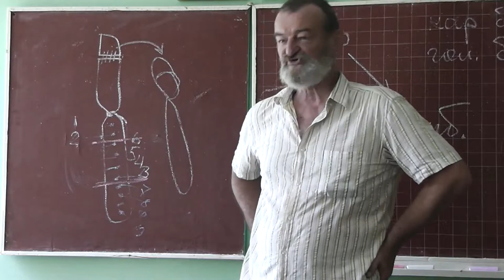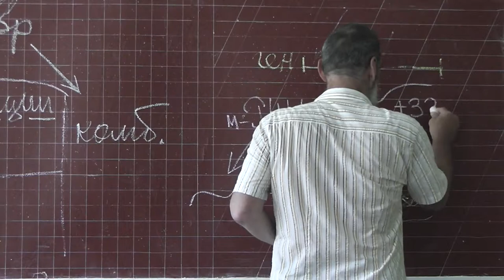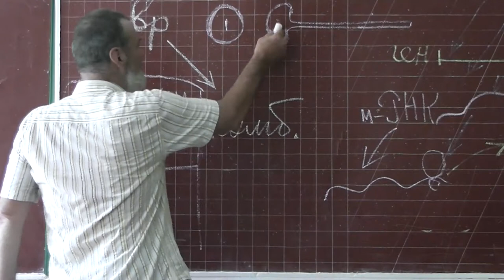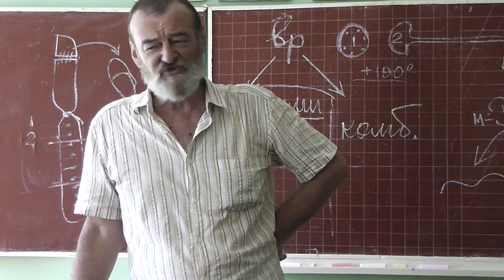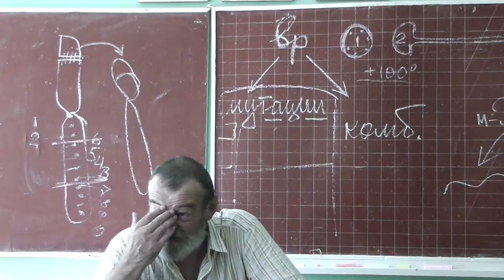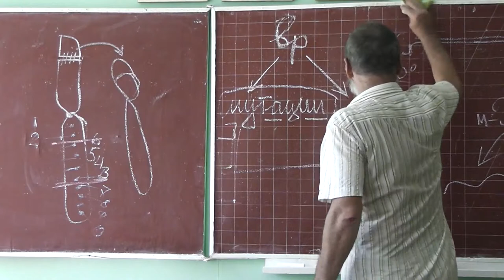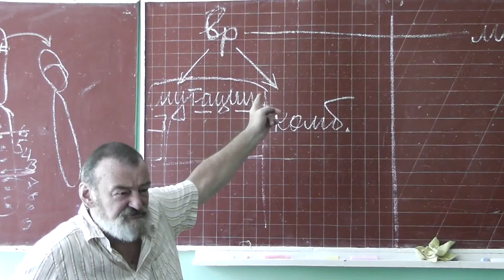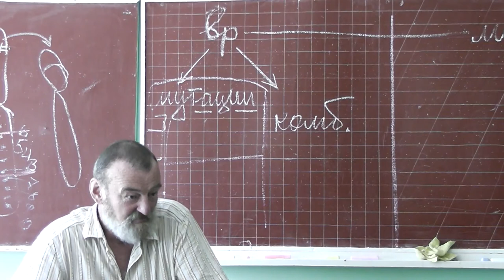111 Цвет кожи. Модификационная изменчивость (загар). Меланоциты